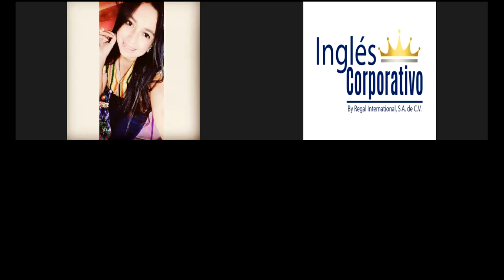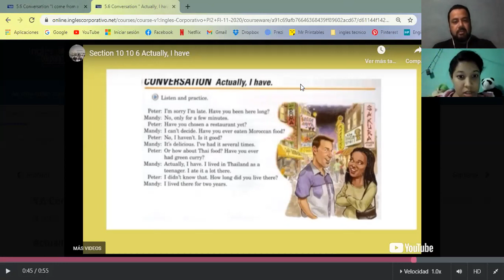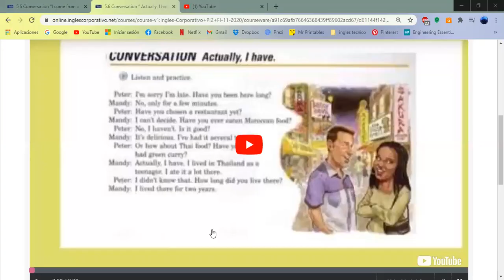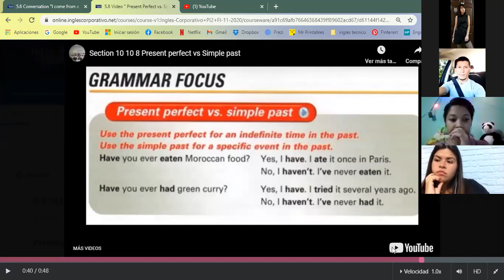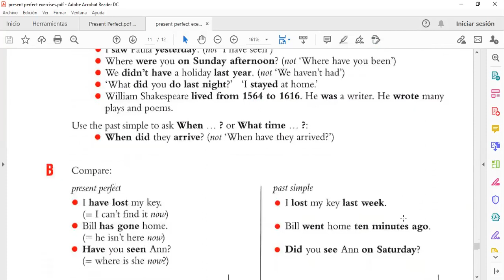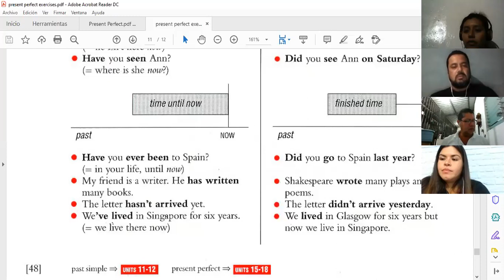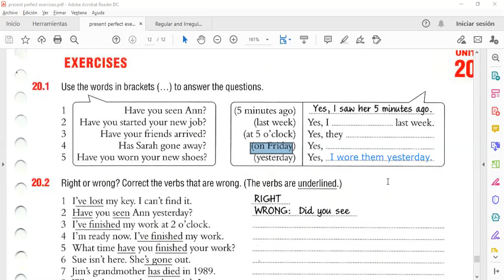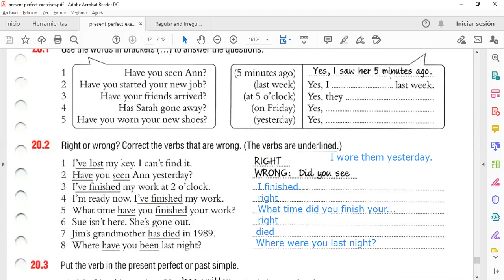Ingles Corporativo-Present Perfect vs Simple Past